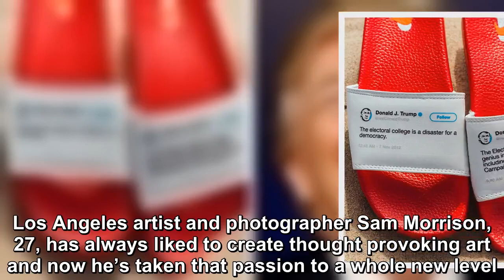TRUMP TWITTER FLIP-FLOPS WERE TURNED INTO LITERAL FLIP-FLOPS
Los Angeles artist and photographer Sam Morrison, 27, has always liked to create thought provoking art and now he’s taken that passion to a whole new level.  In September 2017, Morrison decided to use